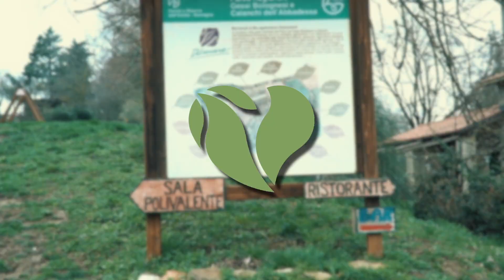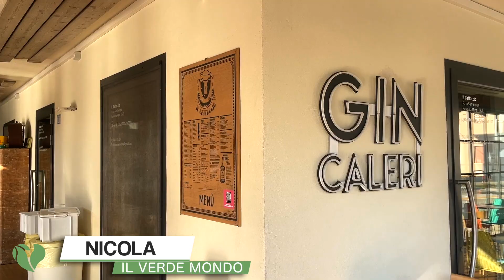Connubio Fattoria Il Verde Mondo e Il Gattaccio: i Panettoni!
Abbiamo Usato il Nostro Miele per creare una Dolce Idea Regalo.
E' nato il Panettone al Miele in collaborazione con Il Gattaccio.🎁

Curiosi di assaggiarlo? Lo trovate qui